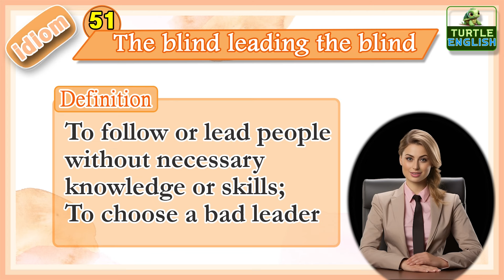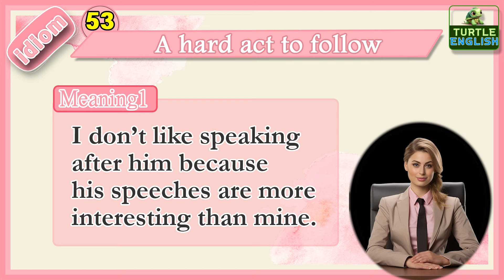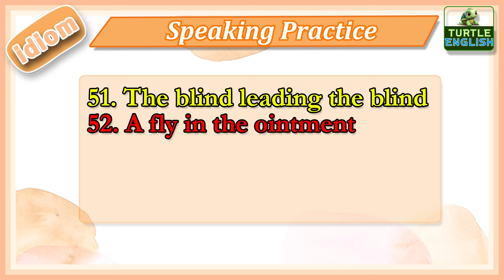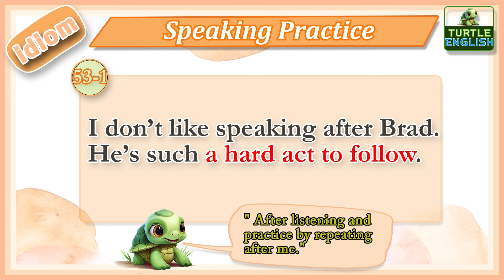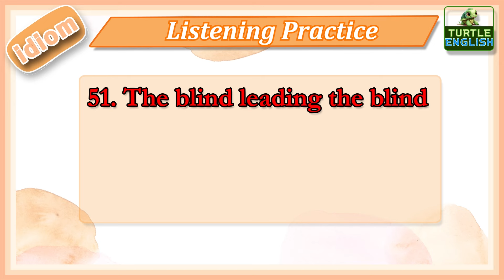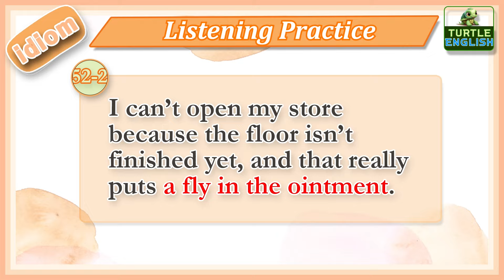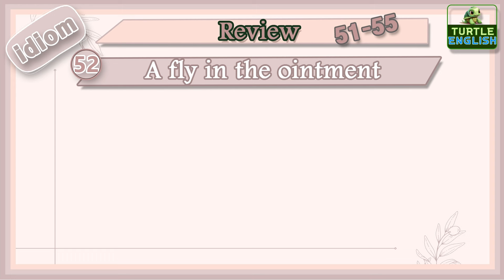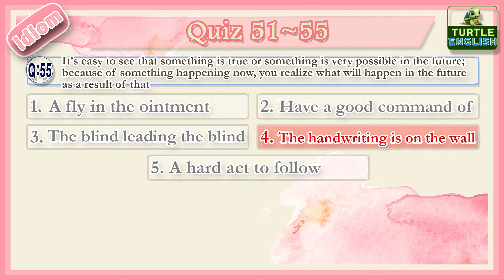Master 200 American English Idioms with a Native Speaker [Part 11/40] - 5 Idioms for Fluent English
Welcome to Part 11/40 of our '200 Essential English Idioms' series! In this video, we dive into 5 fascinating idioms that will enhance your English fluency and help you sound like a native speaker.
🌟 In this Episode:

Deep Dive into Each Idiom: Understand the meanings, origins, and usage of each idiom with clear examples.
Interactive Listening and Speaking Exercises: Practice and perfect your pronunciation and comprehension.
Fun Quiz: Test your knowledge and reinforce what you've learned.
Whether you're a language learner, an ESL student, or just curious about English expressions, this series is tailored for you.

📚 Useful Links:

[Timecodes]
51. The blind leading the blind 00:00
52. A fly in the ointment   00:55
53. A hard act to follow   01:45
54. Have a good command of   02:33
55. The handwriting is on the wall  03:09
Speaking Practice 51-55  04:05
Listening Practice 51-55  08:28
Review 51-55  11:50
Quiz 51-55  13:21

In this production, we've harnessed some of the finest tools in the industry to deliver top-notch content to you. Here's a rundown of the equipment and software that brought this video to life:

·         Microphone: Sony URX-P03

All our audio was captured using the Sony URX-P03, celebrated for its crystal-clear sound quality and dependable wireless functionality. This microphone ensures impeccable audio clarity for every segment.

Each scene of this video was expertly edited using Adobe Premiere Pro, the gold standard in video editing software. Its comprehensive and robust tools enabled us to realize our creative vision with precision and flair.
·         Avatar Creation: Midjourney / D-ID

The digital avatars you see in this video were created using Midjourney and D-ID, two advanced AI-driven platforms. These innovative tools helped us forge realistic and engaging characters, adding a unique flair to our content.
·         Voiceover: Eline, ESL Teacher

The narration in this video is provided by Eline, an experienced ESL teacher. Her clear and engaging speaking style makes our content both accessible and enjoyable for a wide audience.

🌟 Enjoy our video in multiple languages!
Subtitles are available in the following languages for your convenience:
🇰🇷 Korean Subtitles (한국어자막)
🇯🇵 Japanese Subtitles (日本語字幕)
🇨🇳 Chinese Subtitles (中文字幕)
🇺🇸 English Subtitles
🇮🇳 Hindi Subtitles (हिन्दी सबटाइटल)
🇪🇸 Spanish Subtitles (Subtítulos en español)
🇷🇺 Russian Subtitles (Русские субтитры)
🇫🇷 French Subtitles (Sous-titres français)
🇸🇦 Arabic Subtitles (ترجمات عربية)
🇹🇭 Thai Subtitles (คำบรรยายภาษาไทย)
🇮🇩 Indonesian Subtitles (Subjudul Bahasa Indonesia) 🎬✨